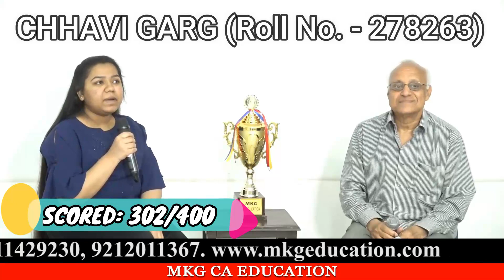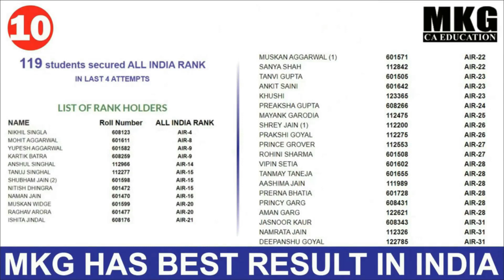CA FOUNDATION: INTERVIEW OF MISS CHHAVI GARG WHO SCORED 302/400 in DEC 2021 EXAM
1.Pitampura (Near Pitampura Metro Station): Building no. FD - 1, 2nd floor, Pitampura, Near Gate - 3 Metro Station (opposite Pitampura Metro Station) (Pillar No. PTP - 8), Delhi - 110034

2.D-40, Ground Floor,  Laxmi Nagar, New Delhi-110092